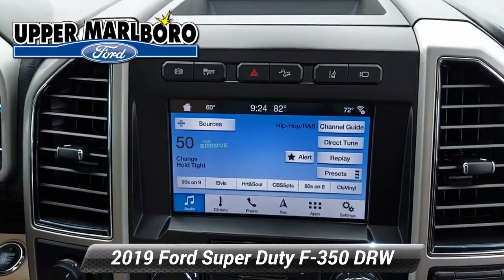Used 2019 Ford Super Duty F-350 DRW LARIAT, Upper Marlboro, MD UN0284A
**MOONROOF**, **SYNC **, **USB PORTS**, **TOW PACKAGE**, **CHROME PACKAGE**, **MD STATE INSPECTED**, **4WHEEL DRIVE**, **NAVIGATION**, **CREW CAB**, **BLUE TOOTH CAPABLE**, **DIESEL**, **FX4 PACKAGE**, **LARIAT PACKAGE**, **ALLOY WHEELS**, 4WD, 5th Wheel/Gooseneck Hitch Prep Package, 6"Angular Chrome Step Bars, Adaptive Cruise Control & Collision Warning, Adaptive Steering, Ambient Lighting - Fixed Color, Automatic High Beam, Body-Color Door Handles w/Chrome Insert, Chrome Exhaust Tip, Chrome Package, Dual rear wheels, Easy Entry*/Exit Memory Driver's Seat Feature, FX4 Off-Road Package, Hill Descent Control, Intelligent Access w/Push-Button Start, Lane-Keeping Alert, Lariat Ultimate Package, LED Box Lighting, Memory Power-Adjustable Pedals, Off-Road Specifically Tuned Shock Absorbers, Order Code 628A, Power Heated/Cooled Driver Seat w/Memory, Power Heated/Cooled Passenger Seat, Power Telescoping/Tilt Steering Wheel/Column, PowerScope Trailer Tow Mirrors w/Memory, Radio: B&O Sound System by Bang & Olufsen, Rear CHMSL Camera, Remote Start System, Remote Tailgate Release, SiriusXM Radio, Snow Plow Prep Package, Speed control, SYNC 3 Communications & Entertainment System, Tailgate Step & Handle, Tow Technology Bundle, Ultimate Trailer Tow Camera System, Unique Chrome Mirror Caps, Unique FX4 Off-Road Box Decal, Voice-Activated Navigation. 2019 Ford F-350SD Lariat DRW Odometer is 28388 miles below market average!

[RLVID:4262:d1035d4fb4592ce9:9161872bf87f987f:1]